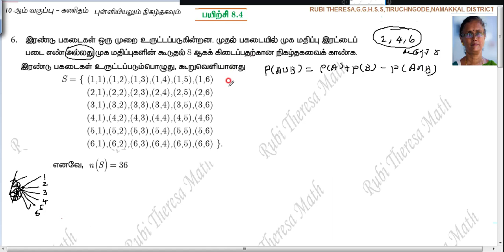TN Samacheer Kalvi 10th Maths _ Statistics and Probability _ EXERCISE 8. 4 _ SUM 6